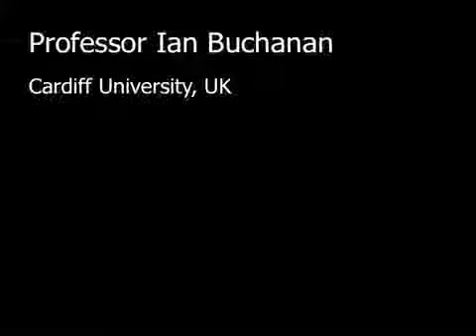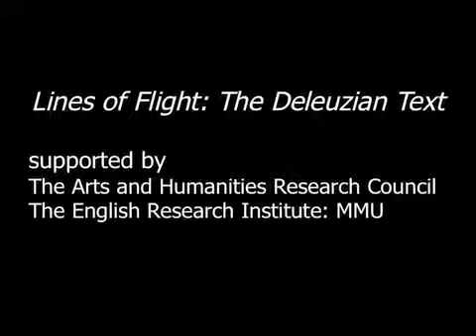Ian Buchanan Deleuze’s Inspirations: Artaud, Lawrence and Freud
A/V#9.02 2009 Spring This paper will investigate the literary, philosophical and psychoanalytic origins of the concept of the Body without.

01 Deleuze and the Demonological Text Patricia MacCormack 02 Deleuzes Inspirations: Artaud, Lawrence and Freud Ian Buchanan 03 4 Deleuzes (or, Afterthoughts on Cinema, chronos / cronos:.